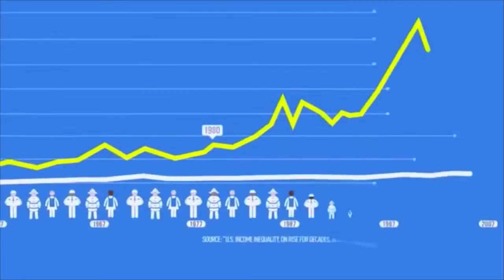Moving Message from Bernie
How can you not love Bernie?